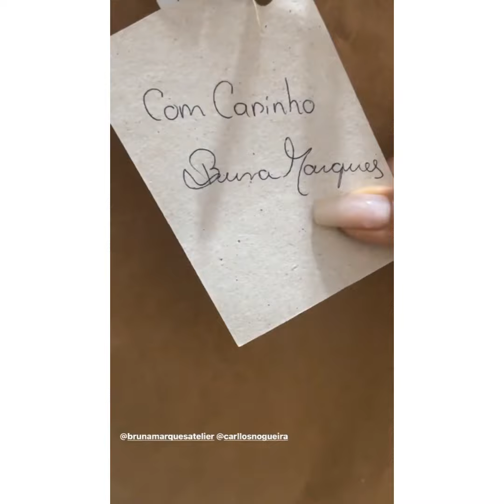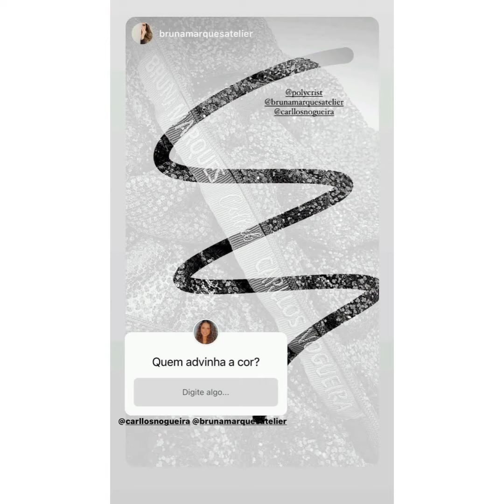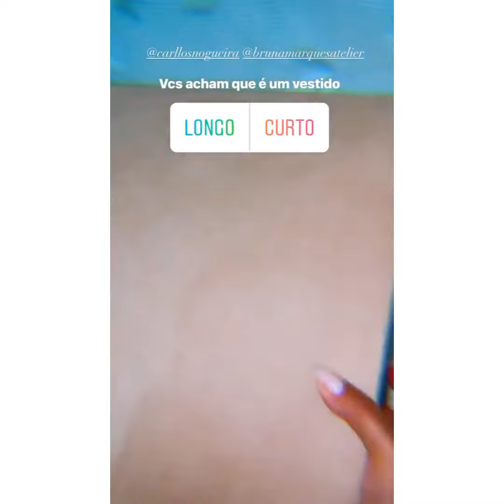POLY EM BH À TRABALHO VOLTA NAS PRESSAS PRA PENEDO TEM FESTA ANTES DO NATAL DA VILA